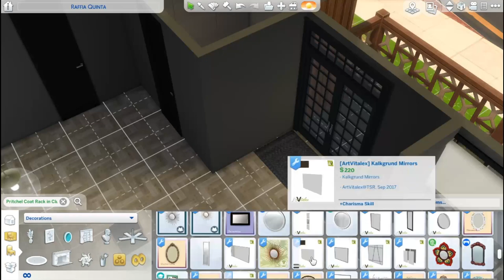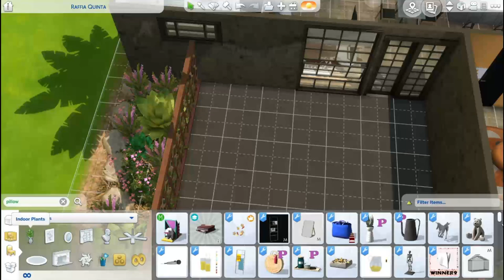The Sims 4 Speed Build🛠️- 🌎Renovating the World🌎 - Raffia Quinta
Coming back to some calming renovations, here we have Raffina Quinte, hope you like it!!
Available on The Sims 4 Gallery ID: ZhePomme (enable CC search)

logo made by : @simplyalecsa (instagram)